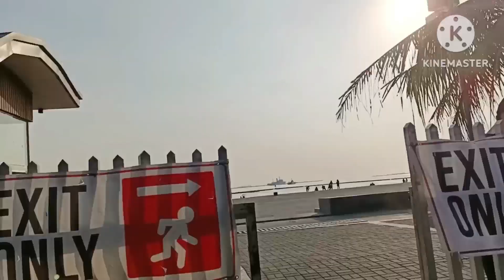gumala kahit matindi Ang init ..Luneta park + dolomite beach